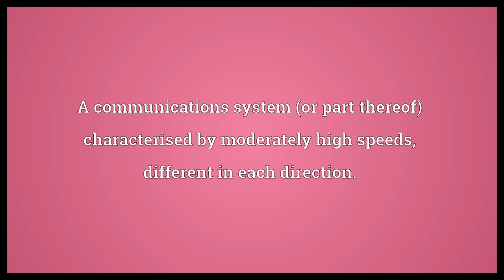Asymmetric Digital Subscriber Line Meaning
A communications system (or part thereof) characterised by moderately high speeds, different in each direction..  Asymmetric Digital Subscriber Line Meaning. How to pronounce, definition audio dictionary. Powered by MaryTTS, Wiktionary